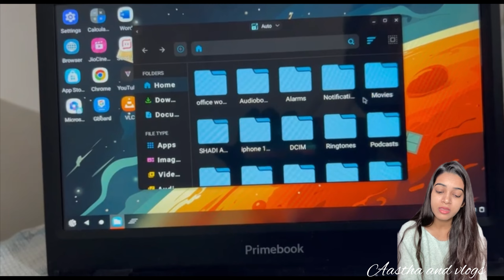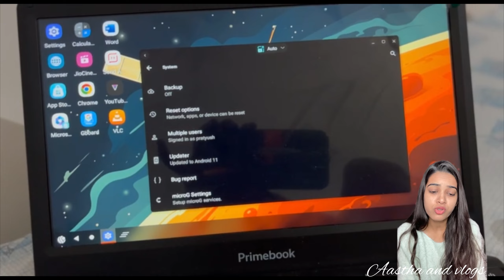What's new in this primebook?